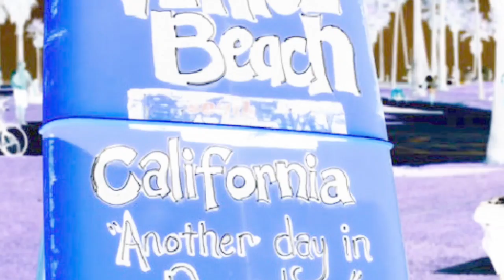The It Girl Diaries Ep. 1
Welcome to Brenthaven Prep. Where sex, drugs, drinking, backstabbing, and scandals are the favorite past times of its students.